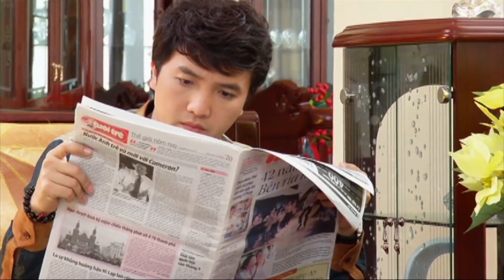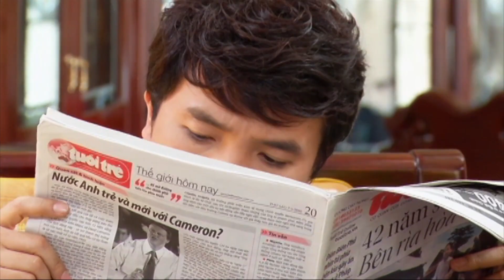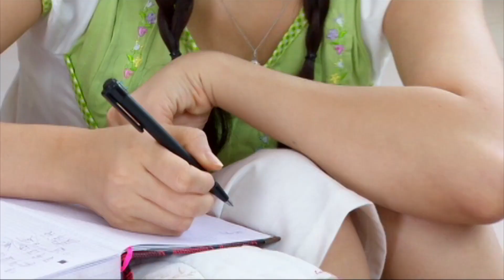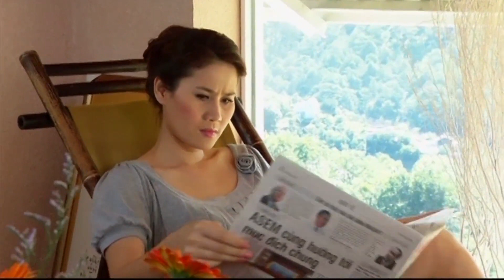Tình Kỹ Nữ - Tập 6 | Phim Tình Cảm Việt Nam Mới Nhất 2017